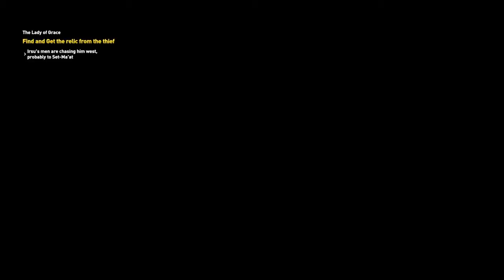THE LADY OF GRACE · Assassin's Creed: Origins (The Curse of the Pharaohs)